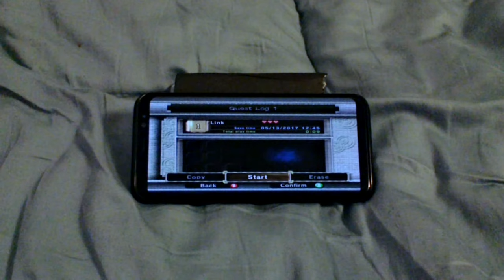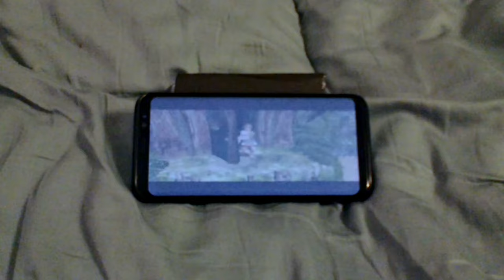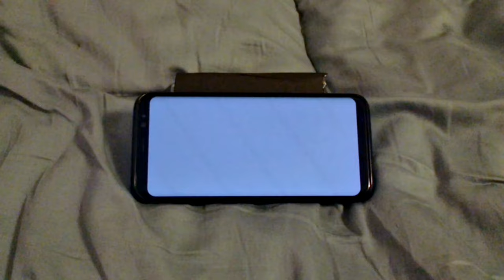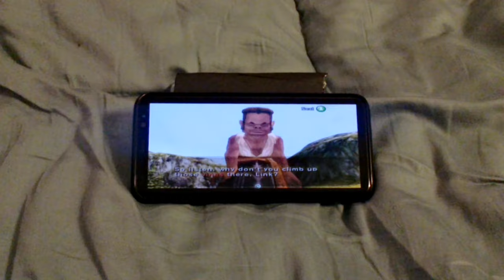Twilight princess on Galaxy S8- Snapdragon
Sorry about the video and audio quality. I used the Shield tablet to record.